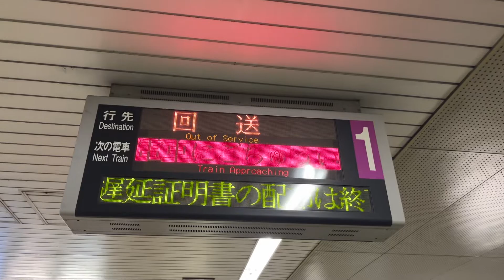Osaka Metro谷町線22系愛車05編成回送電車通過シーン